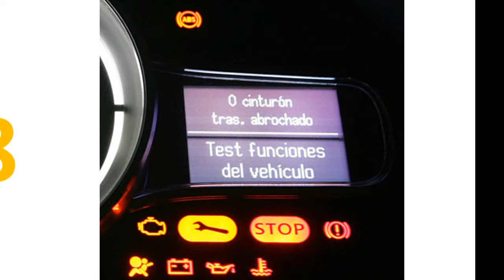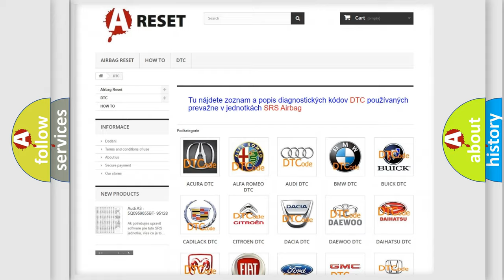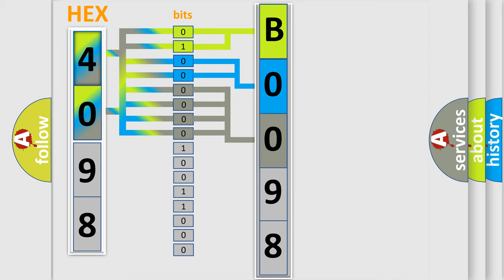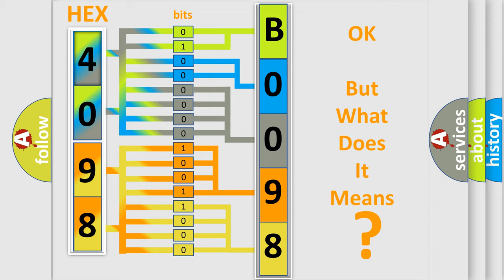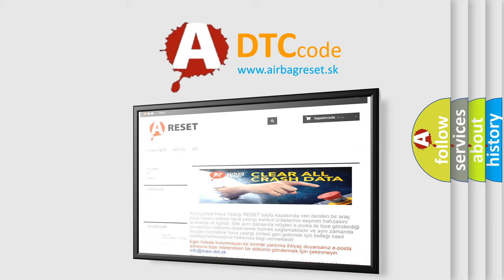DTC Chevrolet B0098-08 Short Explanation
Contents:
0:21 Basic DTC analysis according to OBD2 protocol standard.
1:48 Insight into programming
2:58 A diagnostically understandable description of the Diagnostic Trouble Code
3:05 Basic error definition

Make:
Chevrolet
Code:
B0098 08
Definition:
Crankshaft Position (CKP) System Variation Not Learned
Description:
DTCs P0335, P0336, P0340, P0341 are not set.DTC P0315 runs once per ignition cycle when the above condition is met.